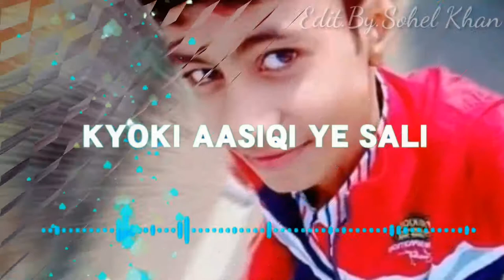First whatsapp status video mp4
नमस्ते दोस्तो मैं याहा you tube पर नया हु
मेरा नाम :- sohel khan हैं
मुझे आपके सपोर्ट की जरूरत हैं प्लज़

Assalam o alykum  friends i am new YT
My name is :- sohel khan सोहैल खान

                                    Guys share karo
                                    Guys share karo
                                    Guys share karo
 Guys comment karo
 Guys comment karo
 Guys comment karo